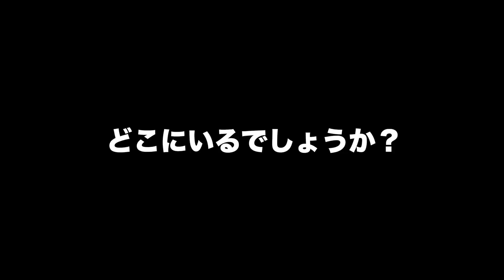すごい！【ギリースーツ】の威力を検証してみた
☆サブチャンネル ☆AMS JAPAN FREEDOM